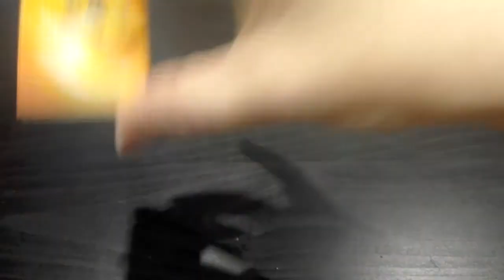THE FASTEST ASMR - AGGRESSIVE TAPPING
Hola amigos!

Os traigo un video de tapping hecho muy rápido. Sé que el video es corto pero intentare hacerlos mas largos.